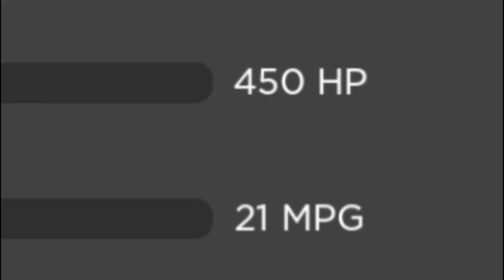An Extremely Underrated Fictional Sports SUV | Short Greenville Car Reviews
Hey, guys! In today's review, I take you around a CRIMINALLY Underrated Sports SUV that's actually FICTIONAL! Unfortunately, this insanely cool Chevy Tahoe SS does not exist IRL. This is a Performance variant of the BRAND NEW Chevy Tahoe. While the base and up-scale base and luxury variants are fitted with 5.3L naturally aspirated V8s, the RST along with THIS is fitted with a MONSTROUS 6.2L V8 engine making between 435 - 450 horsepower. It also beats the NEW Escalade V in EVERYTHING in terms of performance! This car is INSANELY WICKED in my opinion!

REMEMBER TO ALSO SHARE YOUR OPINIONS AND POST YOUR CAR SUGGESTIONS IN THE COMMENTS BELOW!!

Intro/Edit song: Groove Trip - Gabri From France

PC Specs:
Lenovo IdeaPad Gaming 3 Laptop
Performance: It's better the my old one lol
Core: i7-10750h
Ram: 8GB
Graphics cards: AMD Radeon Graphics
Processor: Ryzen 5000

No, I do not accept friend requests.

This was recorded with a Lenovo IdeaPad Gaming 3 LapTop.
This video was edited with CapCut.
This was recorded with Bandicam.
This game is Greenville on ROBLOX.
The thumbnail was edited with PicsArt.